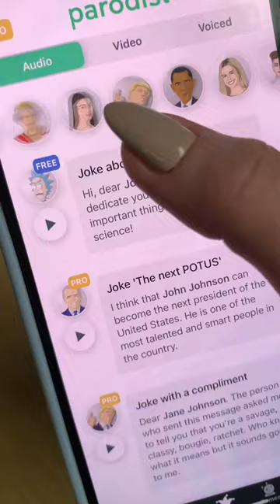MY SISTER GAVE ME A NEW IPHONE 14